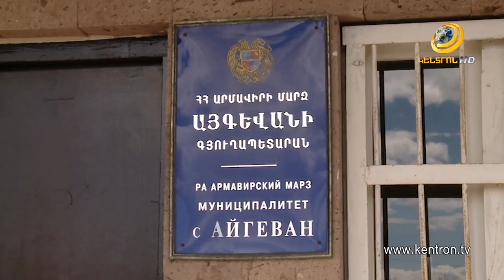«Գ.Ծառուկյան» հիմնադրամը սննդամթերք է հատկացրել Արմավիրի մարզի անապահով ընտանիքներին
«Գագիկ Ծառուկյան» բարեգործական հիմնադրամը Արմավիրի մարզում հանդես է եկել հերթական սոցիալական խոշոր նախաձեռնությամբ: Երկու օր շարունակ hիմնադրամի աշխատակիցները շրջել են մարզի մեկ տասնյակից ավելի գյուղերում, սննդամթերքով լի տոպրակներ են հատկացրել հաշմանդամներին, սոցիալապես անապահով ու կարիքավոր ընտանիքներին: Քաջ գիտակցելով արտակարգ դրությամբ պայմանավորված սահմանափակումները՝ Գագիկ Ծառուկյանի առաջարկով հիմնադրամի աշխատակիցները, պահպանելով անվտանգության բոլոր կանոնները, սնունդը հասցրել են տներ: